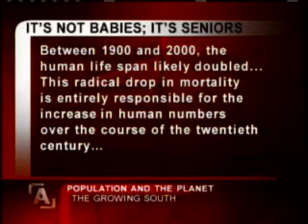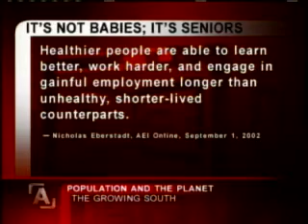Overpopulation 2/5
Forget coal, forget cars, forget industry: Are humans the real climate concern? Guests: Jeb Brugmann, Bruce Cox, Stephen Hazell, Mathis Wackernagel, Madeline Weld. Host: Steve Paikin. Broadcast: May 5, 2008.